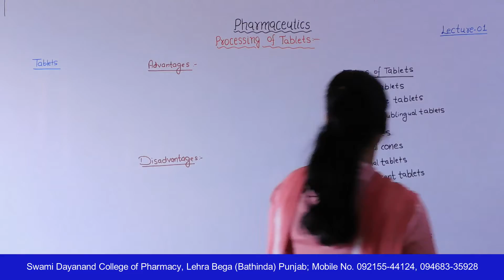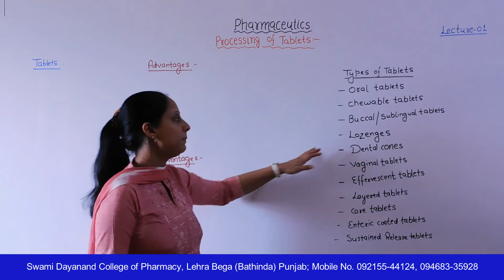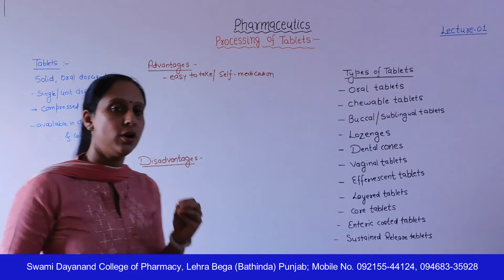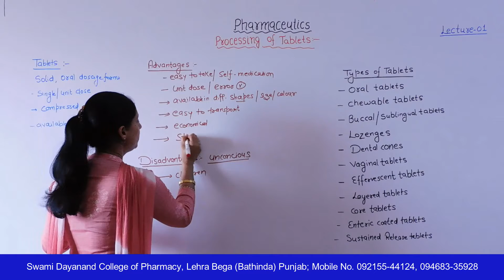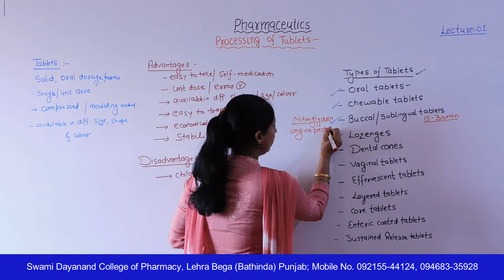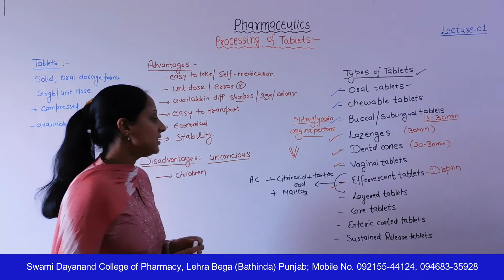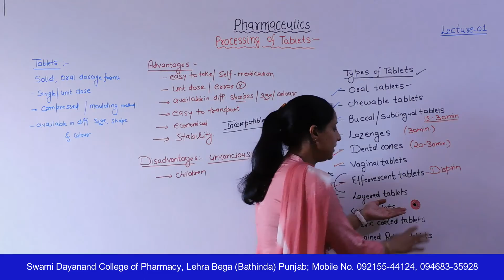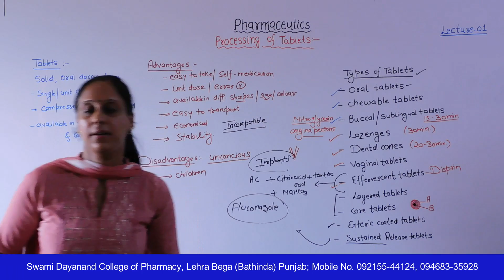Pharmaceutics - I; Processing of Tablets, Lecture 01 HD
Name of Course : Diploma in Pharmacy
Class : First Year
Subject Name : Pharmaceutics - I
Topic : Processing of Tablets